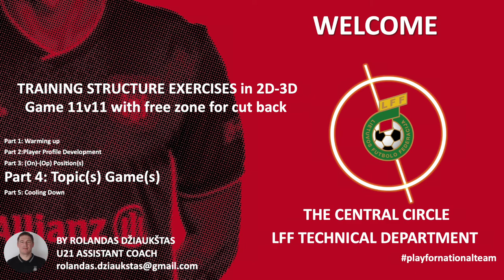Žaidimas su laisva zona žaidėjui „įkirsti“ – Rolandas Džiaukštas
LFF Techninis departamentas dalinasi treniruočių struktūros ketvirtos dalies medžiaga – apie teminius žaidimus, kuriuos verta išbandyti jaunųjų žaidėjų treniruotėse.
Lietuvos jaunimo futbolo rinktinių treneriai parengė treniruočių metodikos tęsinį 2D ir 3D formatu. Šiuose vaizdo įrašuose pateikiami treniruočių teminių žaidimų (atakos, gynybos, kontrolės, spaudimo) elementai.